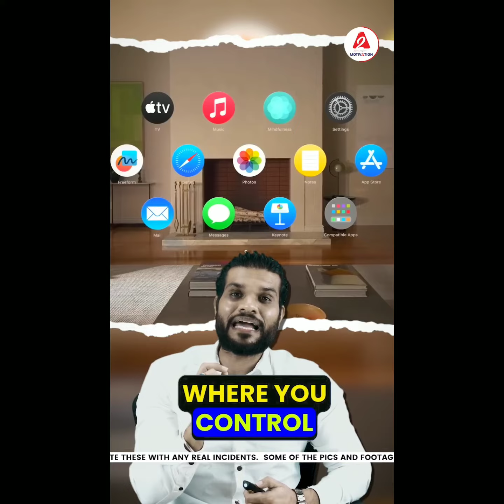बंदर_ने_कैसे_बचाया_अयोध्या_को_बम_से_😳_|Apple_का_vision_pro_क्यों_मच_रहा_धमाल_?_😳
Join me on MY11Circle & start winning Real Cash Prizes today!!!

1 - Download the MY11Circle App.
2 - Register using my Invite Code: PRAVIHPY
3 - Get Rs. 2000* Welcome Bonus & start playing 💵 💰 🎁

Here's ₹ 500 to play fantasy cricket with me On

 Vision11 Click

to download Vision11 app & use My code PRAVE8764145 To Register